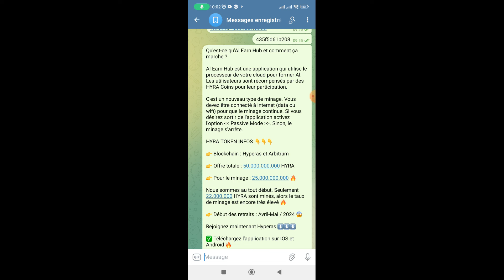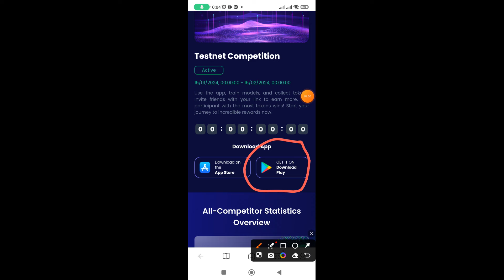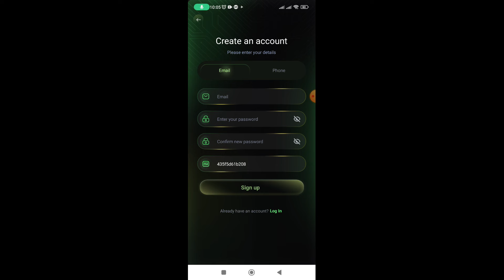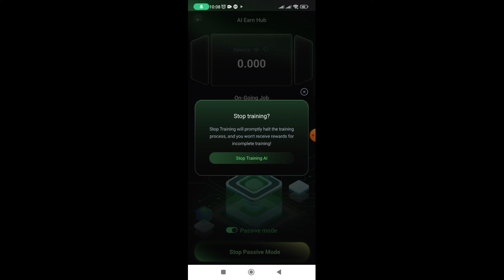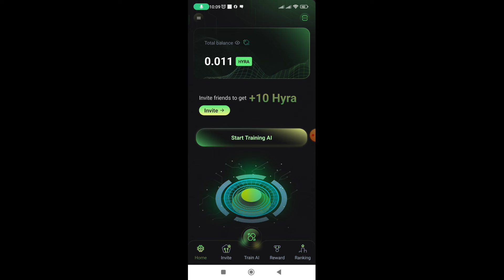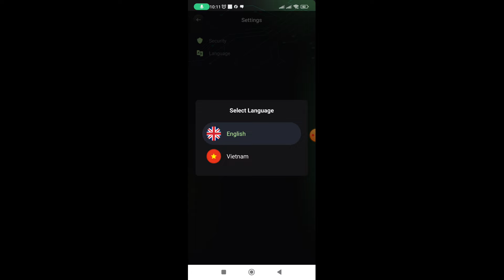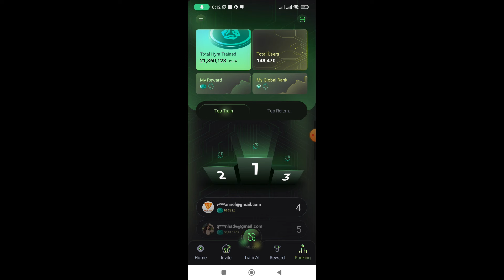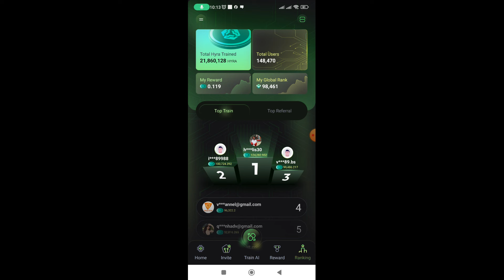HYPERAS AIRDROP | NOUVEAU PROJET POUR GAGNER 500$ HYRA AVEC L'APPLICATION AI EARN HUB CHAQUE JOUR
Code de parrainnage: 36e685e26059